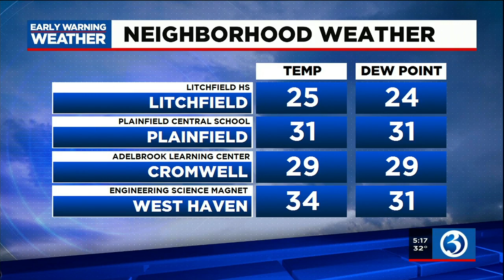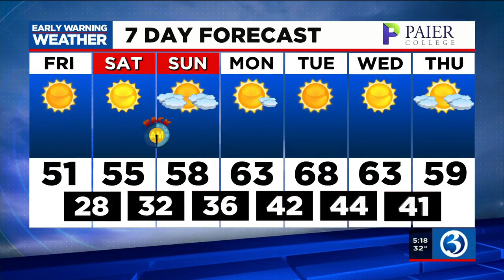FORECAST: Frost advisory in place for parts of the state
Meteorologist Scot Haney said that while a frost advisory was in place Friday morning for parts of the state, temperatures trend upward in the 7 day forecast. Here is his Friday morning forecast.